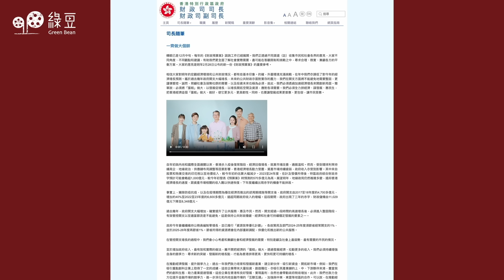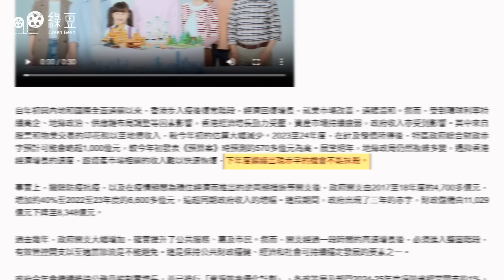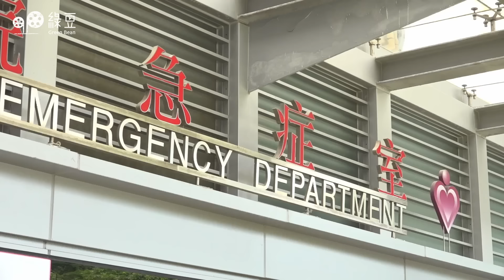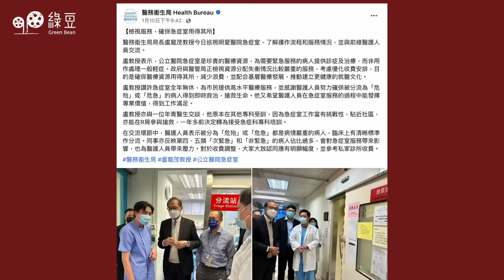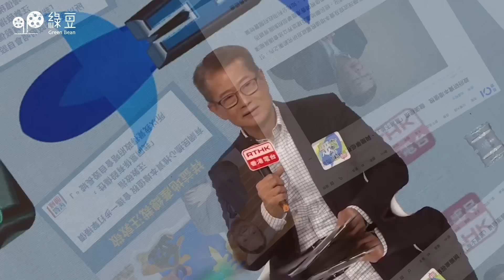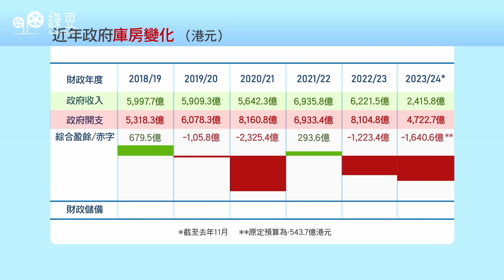財爺不斷改口，終認未來幾年有財赤，徵資本增值稅？｜編輯推介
究竟要經過幾多年赤字，財政儲備才回復盈餘？

去年財政預算案推出時，陳茂波估計，除2023／24年度錄得赤字外，餘下四個年度均可達致盈餘，但社會留意到的，是政府的財政儲備節節下跌。到十月時，他的口風似乎放軟，但仍然信心十足。

新一期財政預算案諮詢一開始，陳茂波的立場就變得愈來愈快，他先在上個月寫網誌，題目為「一齊做大個餅」，但內文就寫道：「下年度繼續出現赤字的機會不能抹殺」，到諮詢活動時更說，要預算未來數年都會有財赤。想知道本屆特區政府要多大決心解決財赤問題，請收看EP79《兩邊走走》的編輯推介。